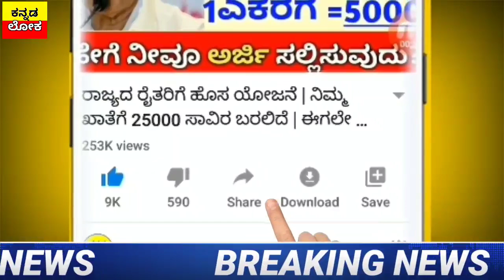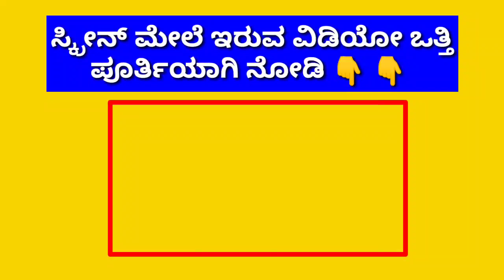ರಾಜ್ಯ ರೈತರಿಗೆ ಭರ್ಜರಿ ಸಿಹಿ ಸುದ್ದಿ | ರಾಜ್ಯ ರೈತರ ಖಾತೆಗೆ ಹಣ ವರ್ಗಾವಣೆ | ಅರ್ಜಿ ಹೇಗೆ ಸಲ್ಲಿಸುವುದು | 2020